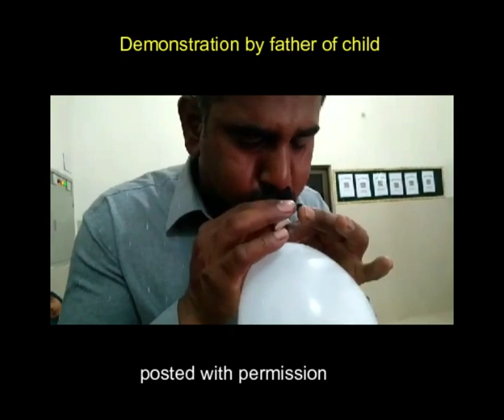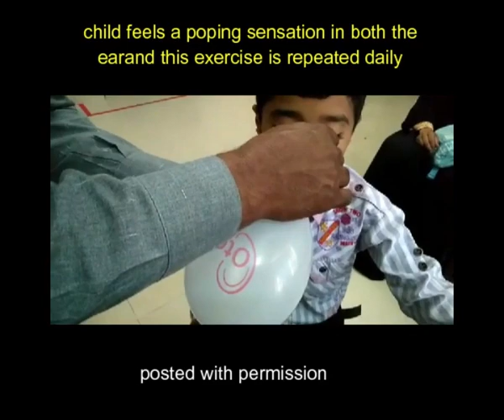How to use otovent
Elaborated the use very well